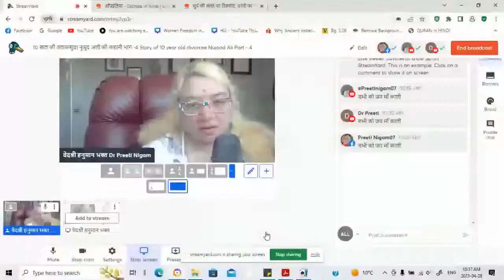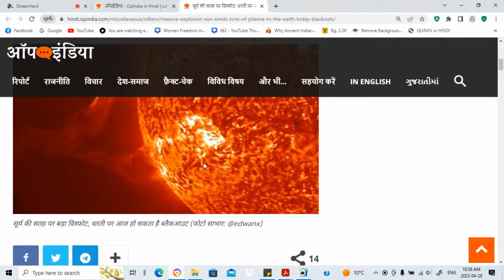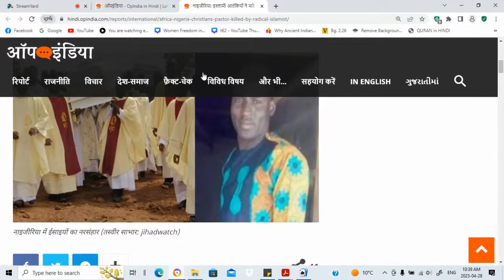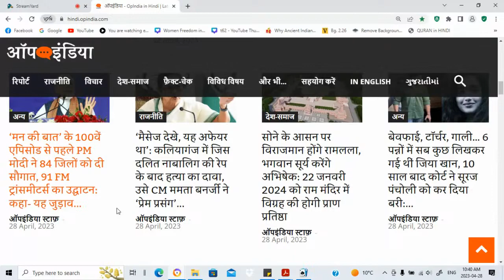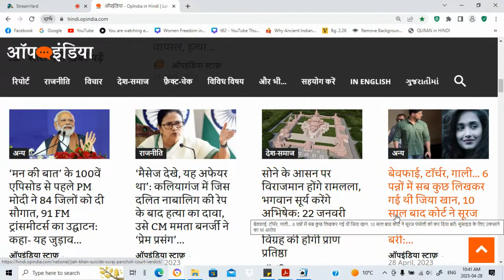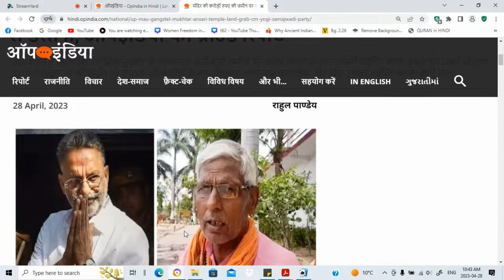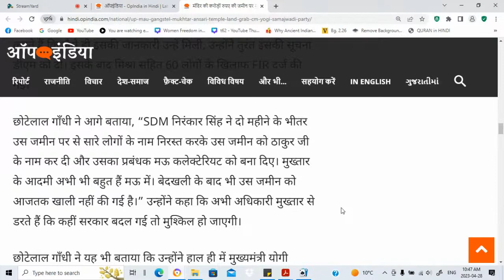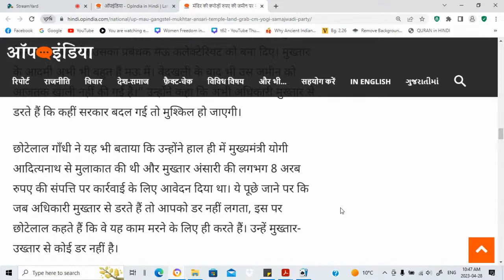10 साल की तलाकशुदा नुजूद अली की कहानी भाग -4 Story of 10 year old divorcee Nujood Ali Part - 4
In this stream we will narrate the story of a 10 year old divorced girl called Nujood Ali.